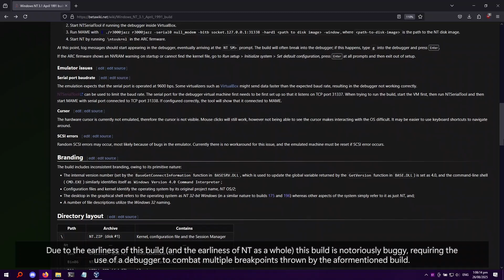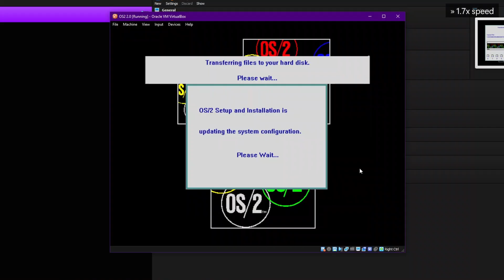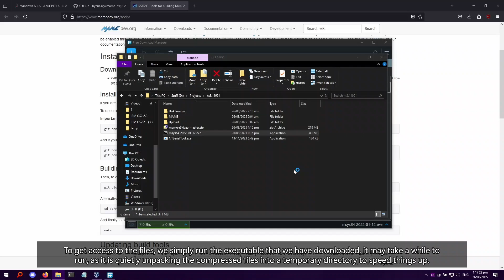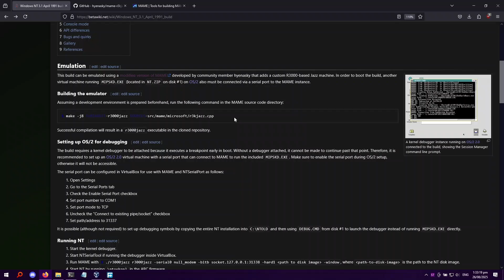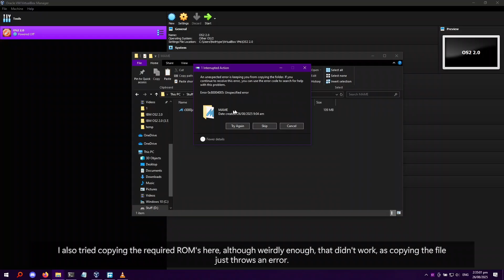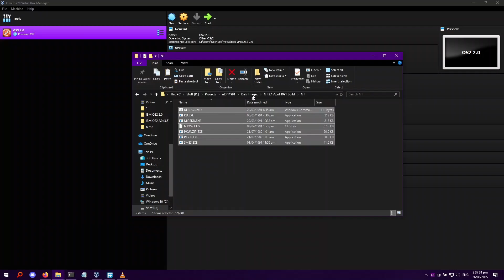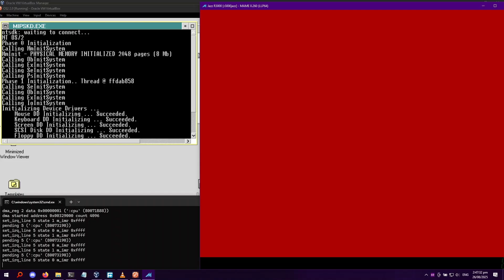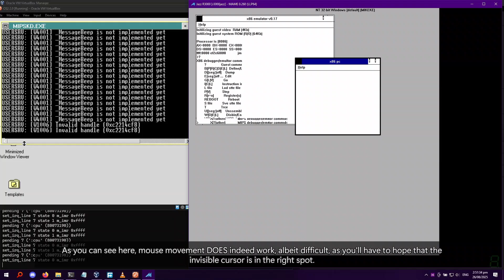Installing the earliest build of Windows NT 3.1! (April 1991 Reversi MIPS demo)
Hey everyone! Sorry for the long hiatus, life has been quite busy over the last few weeks, so don't expect frequent uploads.

Windows NT was a very new concept during this time, and would shape the future of Windows as we know today, so why not check out the earliest available NT build as of now?

💾 | Software Used:
OBS Studio - Recording
VMware Workstation 16 - Virtual Machine
Davinci Resolve - Editing
paint.NET - Thumbnail